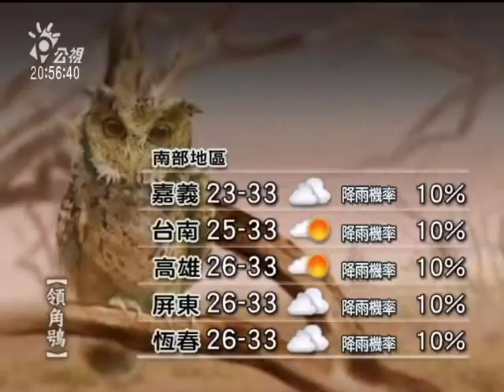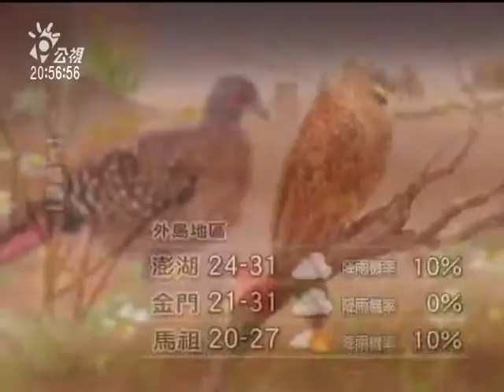20120524-公視晚間新聞-公視氣象.mpg